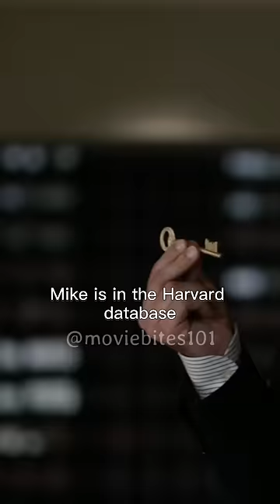Louis Finally Finds Out That Mike Didn't Go To Harvard | Suits